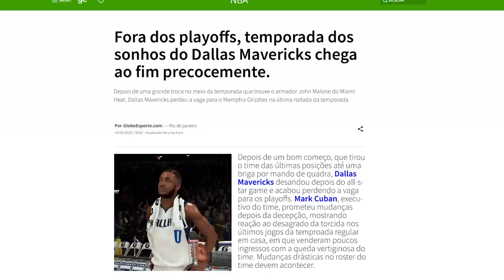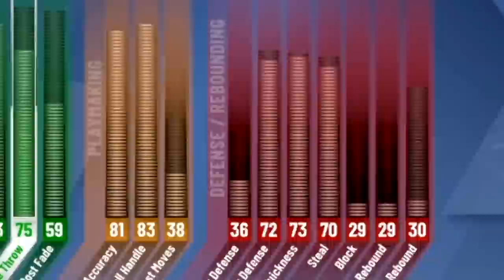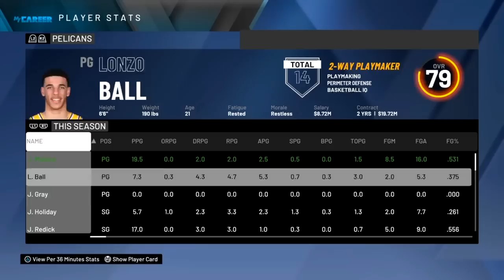NBA 2K20 My Career Brasil #37: O DESTINO NA NOVA TEMPORADA!